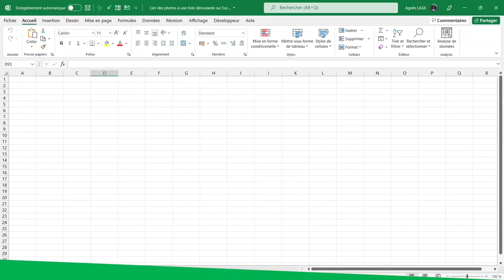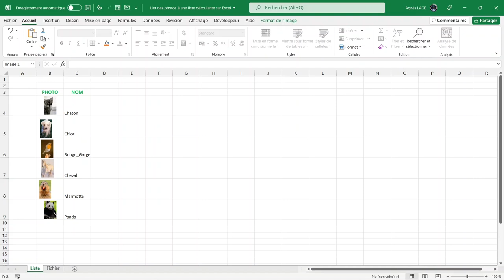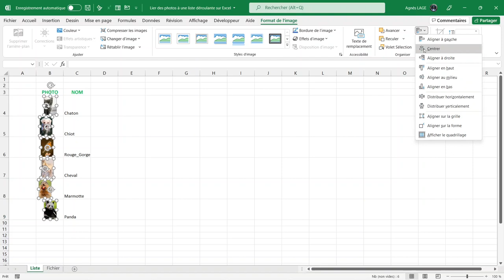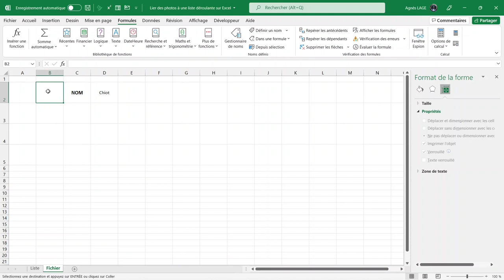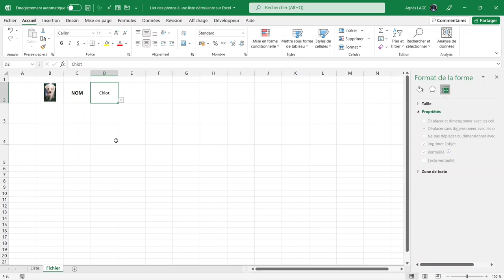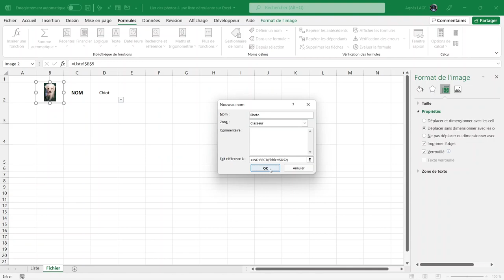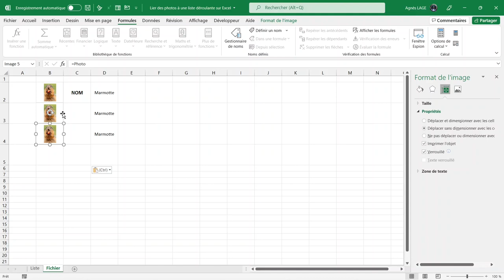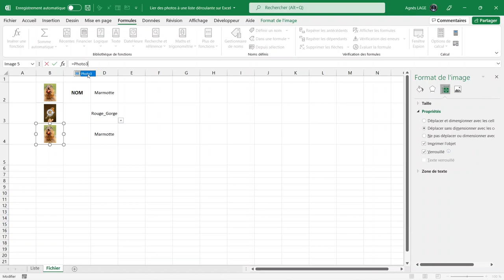Lier des photos à une liste déroulante sur Excel - Tutoriel Microsoft Excel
➡️ Tutoriel Excel pour vous expliquer comment lier des photos à une liste déroulante sur Excel.
🎯 Ainsi, vous allez pouvoir afficher rapidement une photo concernant un apprenant, un employé ou encore une image de différents articles en fonction de la sélection effectuée dans une liste déroulante.

⌚ Dans ce tutoriel Microsoft Excel, découvrez comment :
00:00   Jingle
00:07    Lier des photos à une liste déroulante sur Excel
00:34   Préparer vos photos à la taille souhaitée avec le nom correspondant
01:18   Insérer et aligner correctement vos photos à l'intérieur de chaque cellule
02:48   Créer une liste déroulante avec le nom des photos
03:24   Attribuer un nom à chaque cellule contenant les photos
04:26   Enregistrer la formule qui va vous permettre de récupérer la valeur d'une cellule
06:42   Recopier la liste déroulante avec la formule sur des cellules de la même feuille de calcul

🎁 Si besoin, vous pouvez télécharger ce fichier Excel en cliquant sur le lien ci-dessous :

Version Microsoft Utilisée :
EXCEL Microsoft 365 sur Windows 11